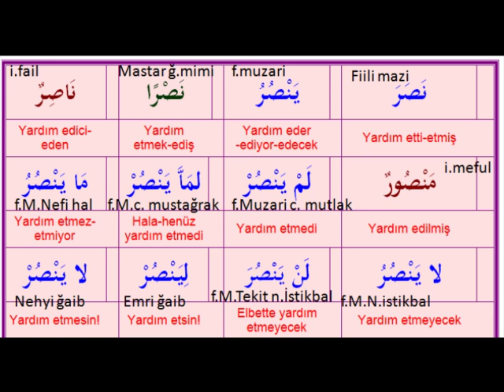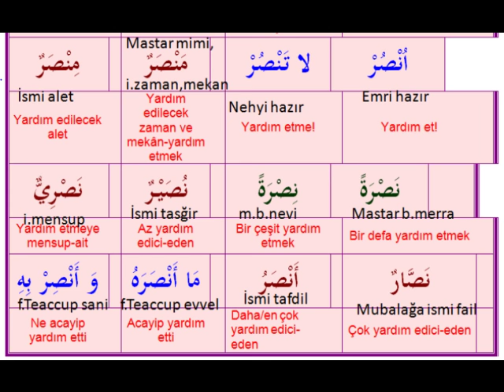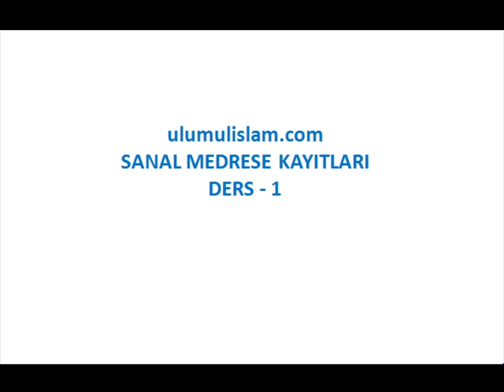Emsile - 1 l Medrese Kayıtları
Canlı ders kaydıdır.Sarf ilminin başlangıç kitabı olan ''Emsile'' adlı kitabın ilk dersidir.

İlim : Sarf
Kitap adı : Emsile
Seviye : 1 (Başlangıç)